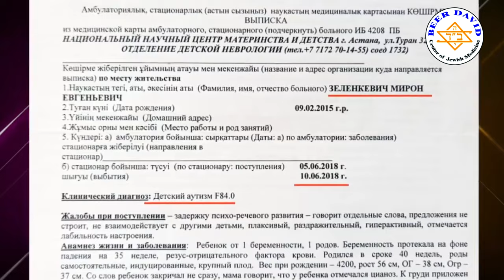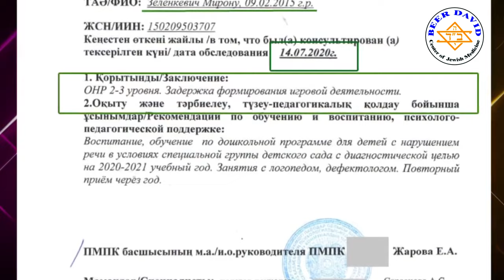Официальное снятие диагноза "Аутизм" после прохождении курса терапии в Центре BEER DAVID.